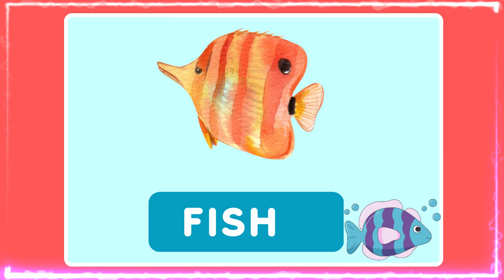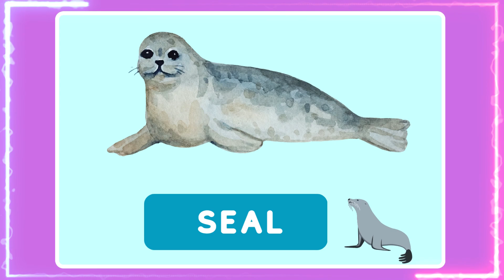kids general Knowledge | Children brain activity | kids GK | Kids IQ | Sea Animals - NICKTV4KIDS -8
NICKTV4KIDS
Learn Sea Animals Names with Pictures.

NICKTV4KIDS employs the best animation video for children, complete with vibrant colours and pictures. Helps children understand by using images and eye-catching vibrant color pictures to make children happy.
TEACHERS AND PARENTS - We sincerely appreciate you watching NickTv4Kids' "Sea Animals " with your loved ones or students.